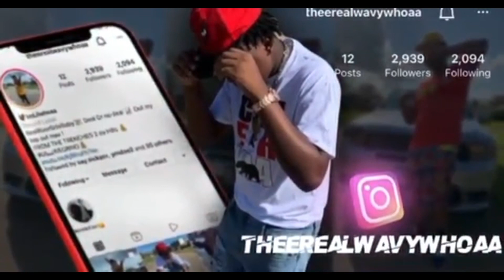SCHOOL INTERVIEW (Gets spicy Part 1)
OTW TO 400 let’s gooo